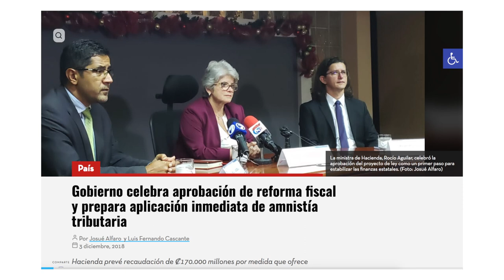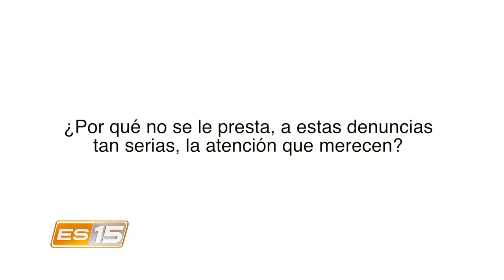ES15: Con la patria en el bolsillo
En Esta semana enel15 conversamos con Óscar Aguilar Bulgarelli sobre su nuevo libro: Con la patria en el bolsillo.